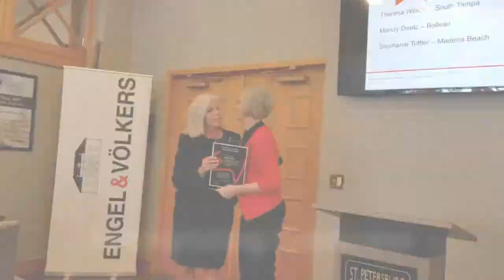Engel & Völkers Top Realtors _ Tampa Bay Area Luxury Real Estate Advisors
Congratulations to our award winning Engel & Völkers advisors! Learn more about advisor/realtor benefits of joining Engel & Völkers

Since opening our doors in 1977 as a specialty boutique providing exclusive, high-end real estate services in Hamburg, Germany, Engel & Völkers has become one of the world’s leading companies specializing in the sale and letting of premium residential and commercial property, yachts and private aviation. We currently operate a global network of over 10,000 real estate professionals in more than 30 countries.  Learn more about advisor/realtor benefits of joining Engel & Völkers